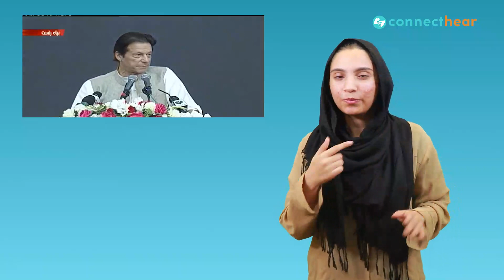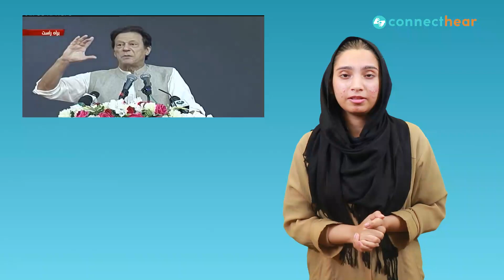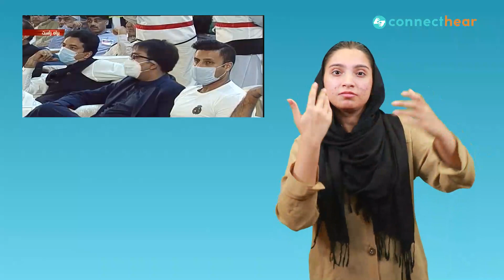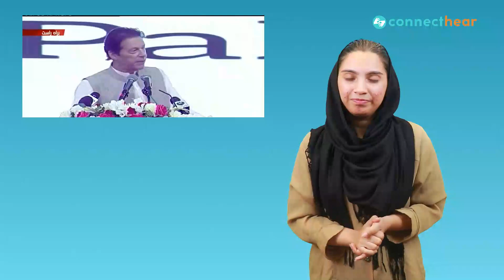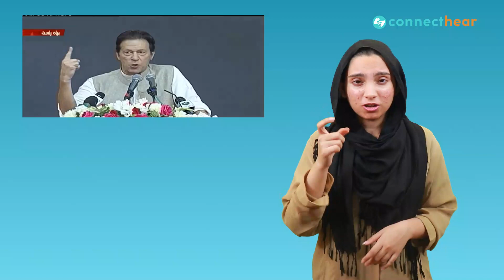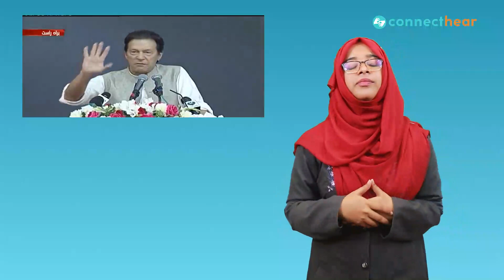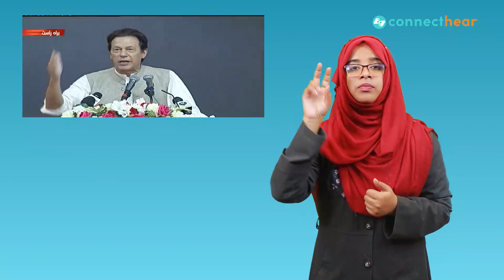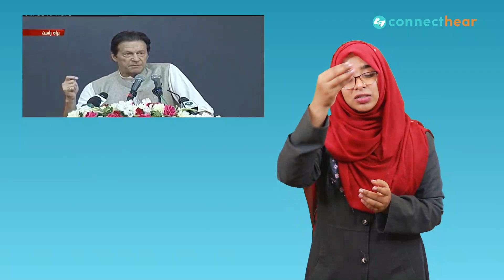Imran Khan Islamabad Convention Center Address | Interpreted in Sign Language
Imran Khan Islamabad Convention Center Address